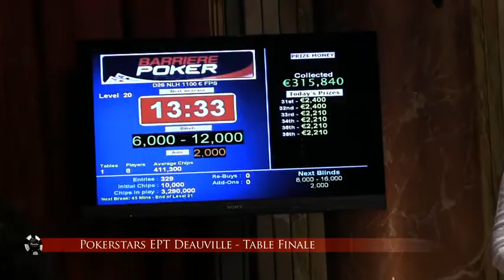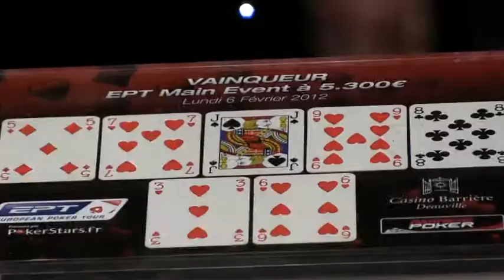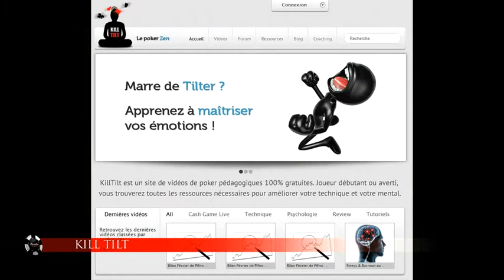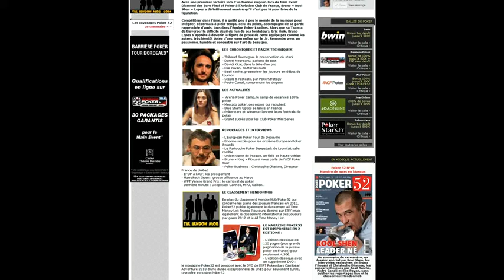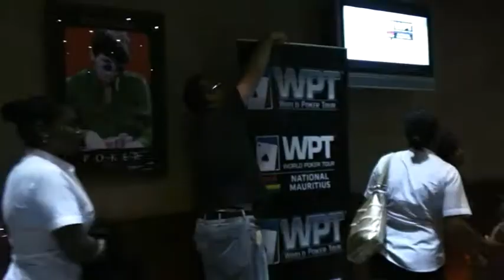Paradise of Poker 2012 #5 - Moundir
chaque samedi sur TV Kréol et Lucy Jack